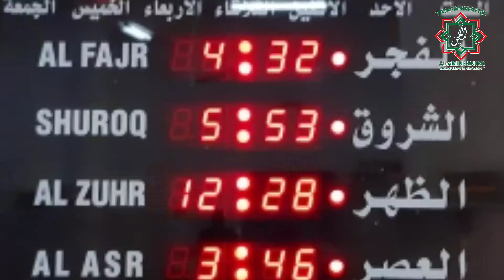Tiap Pagi Cari Sarapan KUE BANDOS Selama Tinggal di Makkah Part 4 by adjie nung